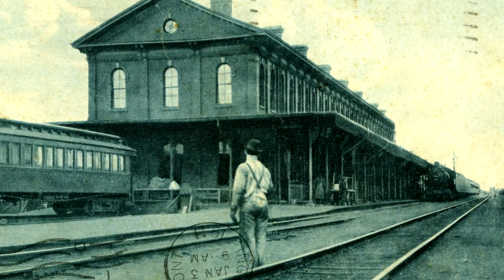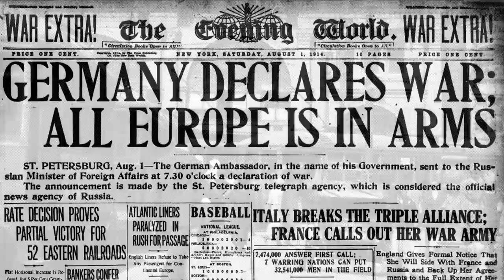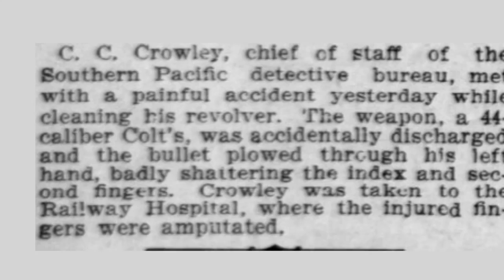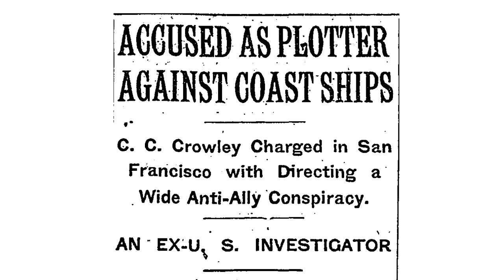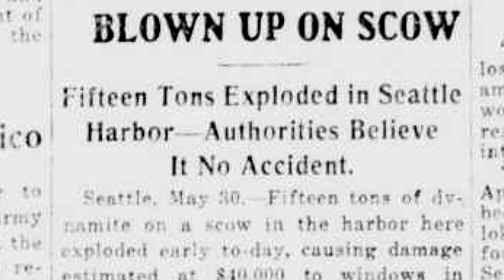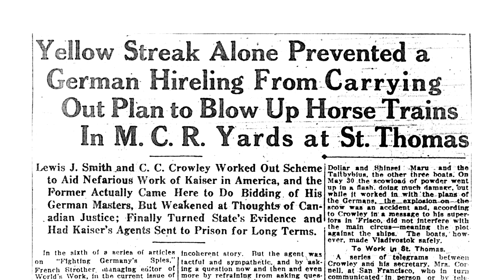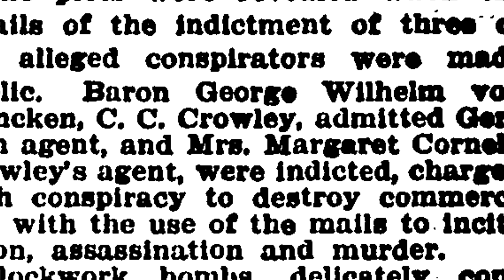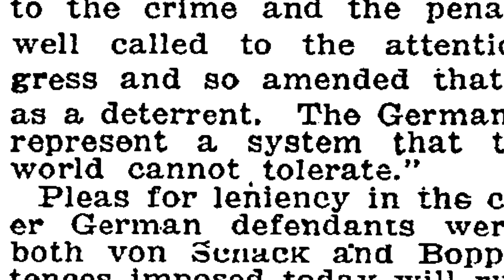WW1 Bomb Plot, CASO Station, St Thomas, Ontario - Elgin Historical Society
On July 4th 1915 the CASO railway station in St. Thomas, Ontario was the intended target of a bomb attack. Learn how close St. Thomas came to being on the front lines of the First World War.

To learn more about the history of the St. Thomas-Elgin area please